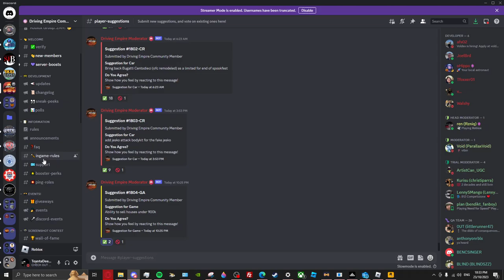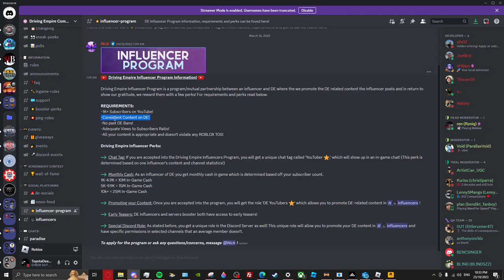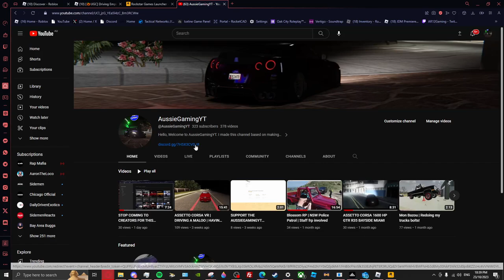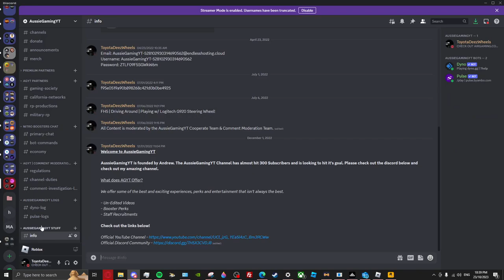DRIVING EMPIRE | SHOWCASE ON THE HALLOWEEN!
Welcome to another Driving Empire with a Halloween Update! This video is just like my others and includes a bit of different content here and there.

Another thing, thank you to the Driving Empire Development Team, Leadership Team and Staff Team for making an awesome driving world for us to play.